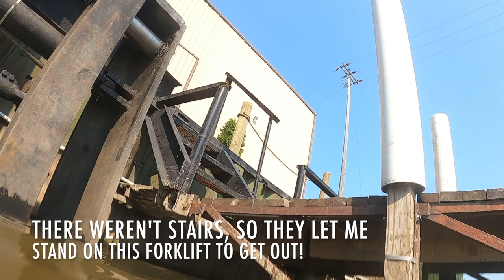Finding Lost iPhone in the River Raisin (0 Visibility!)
Hey everyone! Here is a short clip of when I recently found someone's lost iPhone!

Links to my gear are on my website!